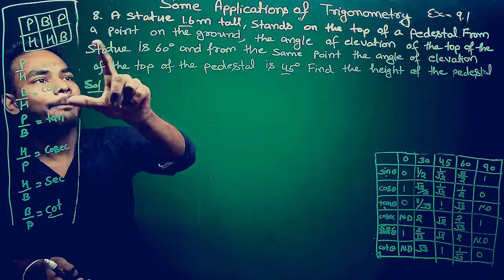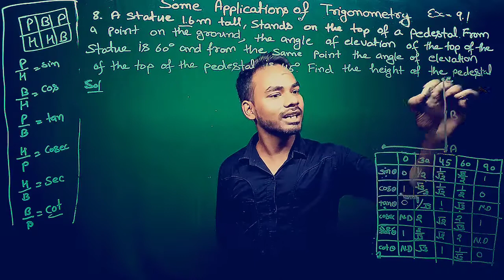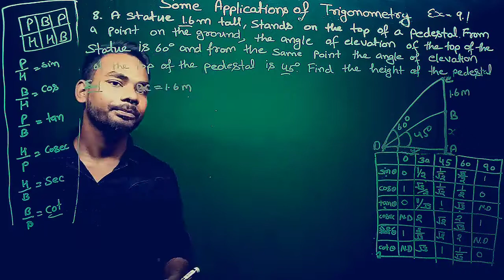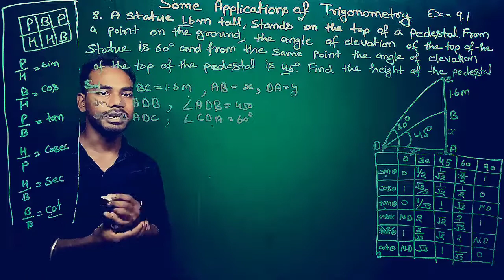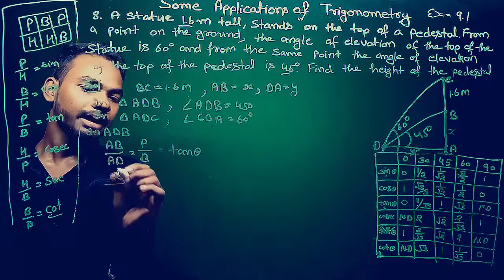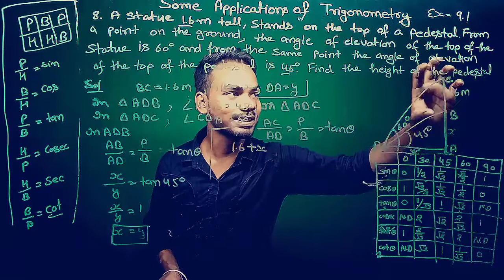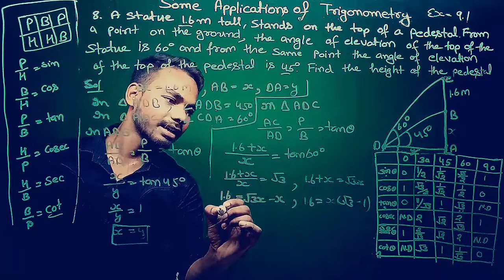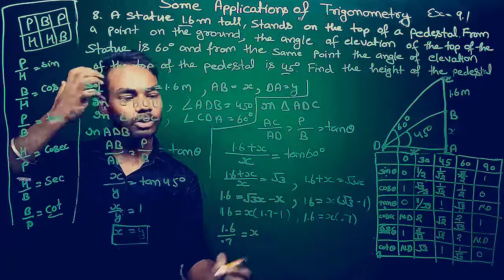Q.no. 8 Exercise 9.1 Some application of trigonometry Chapter 9 Math Class 10th |CBSE| NCERT BOOK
Q.no. 10 Exercise 9.1 Some application of trigonometry  Chapter 9 Math Class 10th  | CBSE | NCERT BOOK
Q.no. 11 Exercise 9.1 Some application of trigonometry  Chapter 9 Math Class 10th  | CBSE | NCERT BOOK
Q.no. 12 Exercise 9.1 Some application of trigonometry  Chapter 9 Math Class 10th  | CBSE | NCERT BOOK
Q.no. 13 Exercise 9.1 Some application of trigonometry  Chapter 9 Math Class 10th  | CBSE | NCERT BOOK
Q.no. 14 Exercise 9.1 Some application of trigonometry  Chapter 9 Math Class 10th  | CBSE | NCERT BOOK
Q.no. 15 Exercise 9.1 Some application of trigonometry  Chapter 9 Math Class 10th  | CBSE | NCERT BOOK